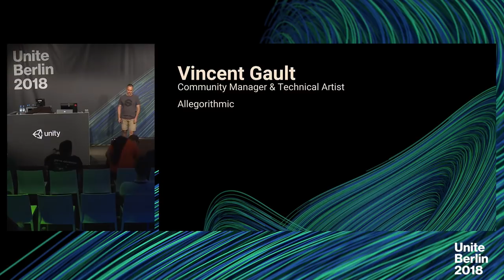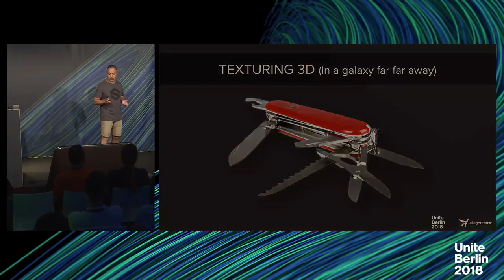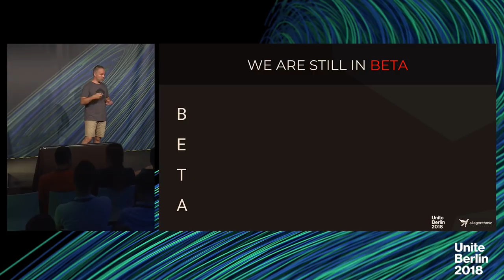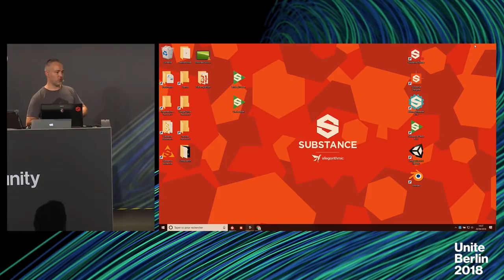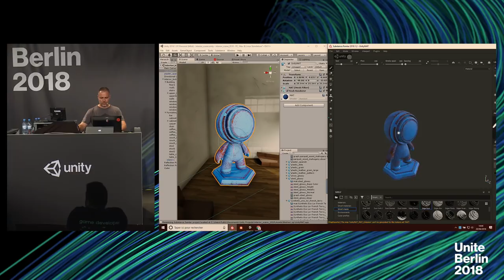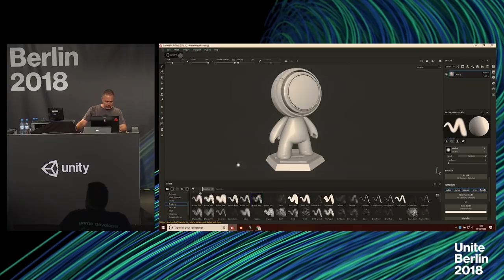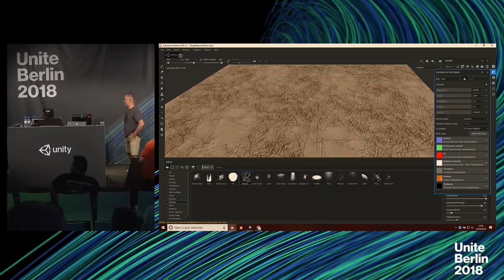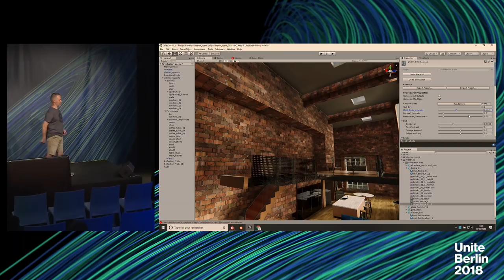Unite Berlin 2018 - Substance for Unity Plugin: Better Performance, Faster PBR Workflow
This talk goes over the PBR workflow and Substance for Unity plugin improvements. Learn how Substance for Unity speeds up your texturing process directly within your favorite game engine.

Speaker:
Vincent Gault (Community Manager & Technical Artist, Allegorithmic)